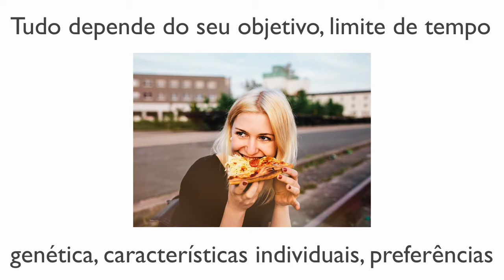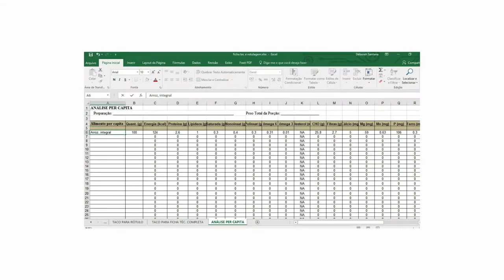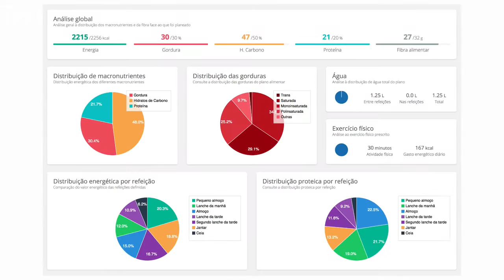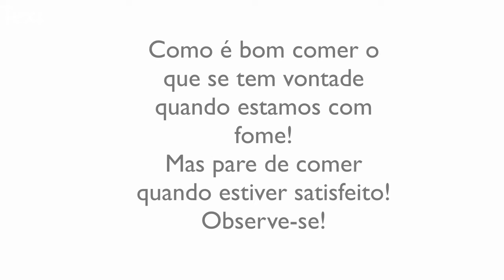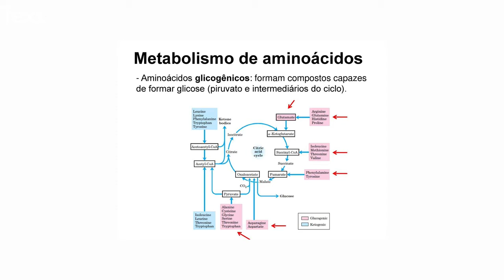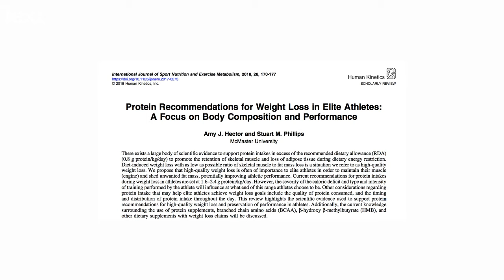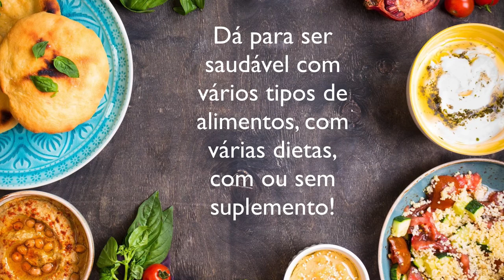Conheça a Dieta flexível. Perder peso rápido com alimentação saudável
Vídeo explica como funciona a Dieta Flexível. De que forma ajuda a perder peso rapido sempre com uma alimentação saudável.